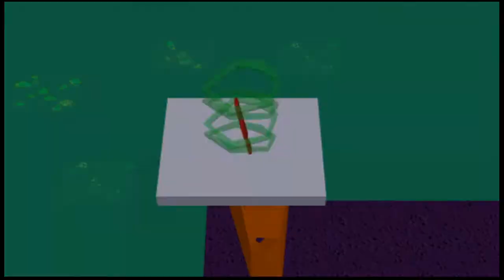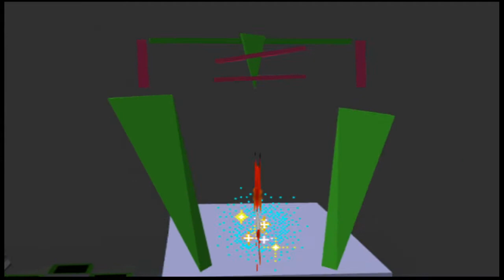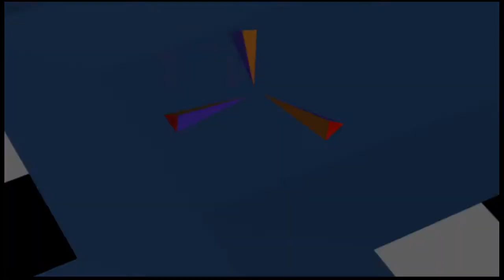Let's Play - Bubsy 3D: Furbitten Planet - Ep.5 - Zooming Through!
Welcome back to another episode of my Bubsy 3D Let's Play! In this episode we continue through the last world in the game with Daze of Thunder, Woolieville Horror and Runaway Woolie!

The reason I haven't uploaded any videos recently is that I've been very busy IRL for a while, but now that I'm no longer all that busy I'll try to keep up my uploads consistent.

Played using DuckStation.